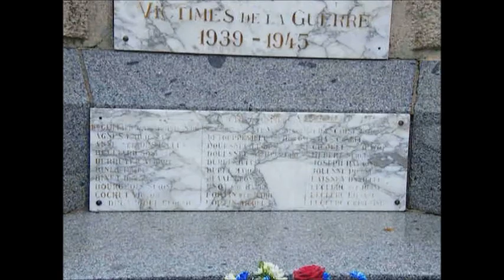Cérémonie en hommage à fred Balhau 101e Airborne à Carentan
le 2 Novembre 2014 un hommage à été rendu à Fred Balhau compagnie H du 506 pir de la 101e Airborne .